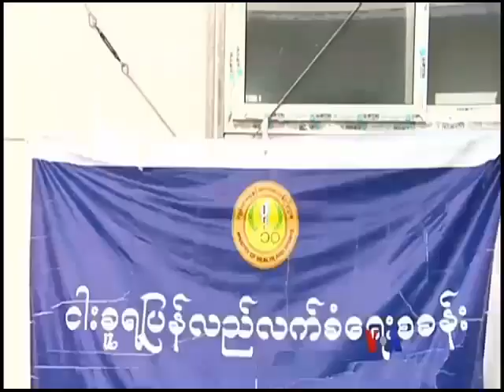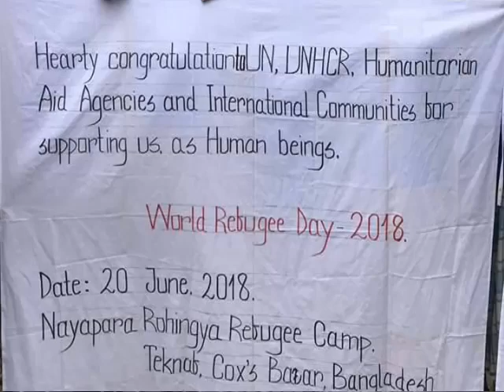Burmese News The voice of Dr, Abdullah/21/06/2018